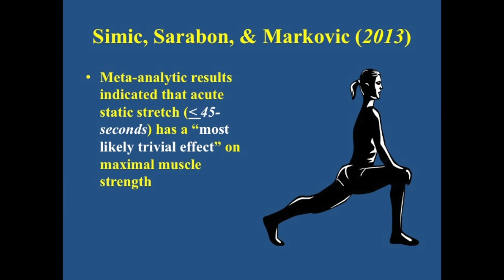Static Stretching for Runners. Jeff Messer, PhD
Dr. Jeff Messer presents at the 2013 Boulder Running Clinics on the science behind static stretching's effect on performance in distance running.